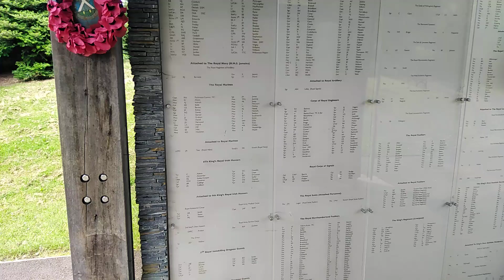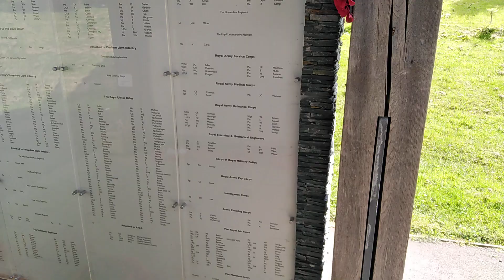Korean War Memorial, Torphichen, Scotland.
First attempt with Osmo DJI Mobile 3 Gimbal. Filming will improve with practice! 😊